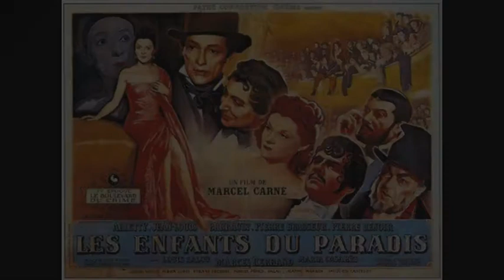Les enfants du paradis 🎬 de Marcel Carné BANDE-ANNONCE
Les enfants du paradis 🎬 de Marcel Carné
SYNOPSIS
Les Enfants du paradis - Version restaurée
Paris 1828, sur le Boulevard du Crime, parmi les voleurs et les bateleurs, s'épanouit l'amour entre Garance et le mime Deburau. Autour d'eux se croisent d'autres destins, celui de Lacenaire le dandy assassin qui tue le comte de Montray, protecteur de Garance et celui de Fredérick Lemaître, dont l'unique passion reste le théâtre. Un chef-d’oeuvre.

🇺🇸 Children of Paradise
Poetic realism reached sublime heights with Children of Paradise, widely considered one of the greatest French films of all time. This nimble depiction of nineteenth-century Paris’s theatrical demimonde, filmed during World War II, follows a mysterious woman (Arletty) loved by four different men (all based on historical figures): an actor, a criminal, a count, and, most poignantly, a mime (Jean-Louis Barrault, in a longing-suffused performance for the ages). With sensitivity and dramatic élan, director Marcel Carné and screenwriter Jacques Prévert resurrect a world teeming with hucksters and aristocrats, thieves and courtesans, pimps and seers. And thanks to a major new restoration, this iconic classic looks and sounds richer and more detailed than ever.

Executive Producer : Pathé Production
🇺🇸 US Distribution: The Criterion Collection

Avec
 Arletty
 Jean-Louis Barrault
 Pierre Brasseur
 Pierre Renoir
 Maria Casares

Réalisateur
 Marcel Carné

Scénariste
 Jacques Prévert

Studio
 Pathé